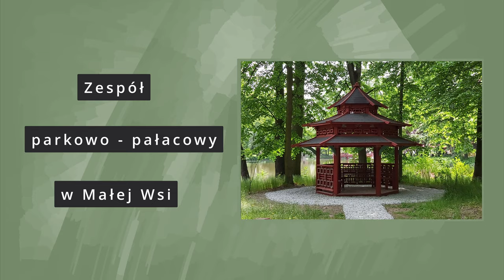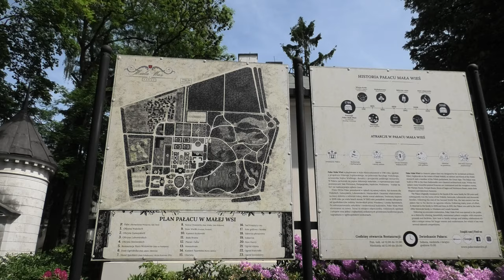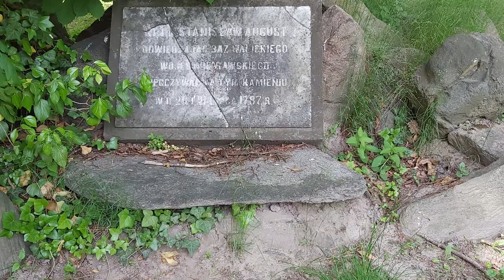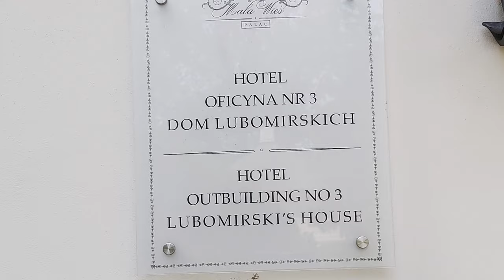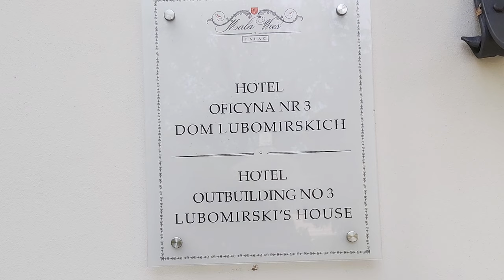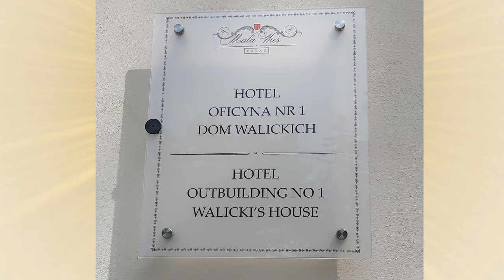Pałac Rewelka! Mała Wieś - Palace Revelation- A small village 🌹⛪🦆4K, 2023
Mała Wieś - pałac i ogrody 4K, 2023 ROK
Rewelacyjny pałac w Małej Wsi. Wspaniałe ogrody i imponujące pozostałe zabudowania. Przepiękny park z platanem i wiekowymi drzewami, z Mauzoleum i urokliwymi stawami pełnymi ryb i ptactwa wodnego. Tu poczujesz się jak w zaczarowanej krainie i cofniesz się w czasie. Pospacerujesz po ogrodzie różanym, lawendowym, angielskim i prawdziwym sadzie owocowym. Przysiądziesz na kamieniu, na którym odpoczywał król Stanisław August Poniatowski. Zrelaksujesz się w azjatyckiej altance.

55 km od Warszawy w Małej Wsi znajduje się wyjątkowy XVIII klasycystyczny pałac skryty w niesamowitych ogrodach. Czy wiesz, że w tym miejscu gościł król Polski Stanisław August Poniatowski. Ten kompleks parkowo pałacowy zachwyca. Możesz się tu zrelaksować, zapoznać z historią, skonsumować ciekawe potrawy. Możesz wyciszyć się na łonie natury, posłuchać śpiewu ptaków, poobserwować pływające kaczuszki. Możesz pospacerować po ogrodzie różanym, francuskim bądź lawendowym. Możesz zobaczyć niesamowity platan i zrobić romantyczną fotkę w glorietcie, posiedzieć w cudnej azjatyckiej altance. Możesz wpaść w zachwyt oglądając kwitnące rododendrony. Każdy znajdzie tu coś dla siebie. Na zamożnych czeka apartament w pałacu, pokoje w oficynach Walickich, Zamoyskich, Lubomirskich, Morawskich. Jest tu też SPA, pola golfowe, boiska. Ale ciekawscy też znajdą tu coś dla siebie, dla swoich pociech i pupili. Bo warto wiedzieć, że pieski są tu mile widziane. Odwiedź to miejsce koniecznie. Jak nie stać Cię na drogie obiady to weź ze sobą kanapki i przekąski. Jest tu sporo atrakcji dla dzieci (huśtawki zawieszone na drzewach, mostki, altanki, ławeczki). Możesz też popływać łódką, jeśii cię na to stać.
Królewskie czasy
Przyjaciel i doradca króla Stanisława Augusta Poniatowskiego – Bazyli Walicki wybudował w 1786 roku dom rodzinny, który z uwagi na sprawowany urząd wojewody rawskiego i pokaźny posag małżonki Róży z Nieborskich otrzymał formę pięknego, klasycystycznego pałacu. Tak zaczęła się historia tego miejsca, która nie zważając na dzieje kraju i losy właścicieli, trwa do dzisiaj…
Ostoja bohaterów
Bazyli, uczestnik Sejmu Wielkiego, rozpoczął tradycję goszczenia w pałacu ludzi sławnych i honorowych. Przebywał tu wspomniany król, o czym przypomina pamiątkowy kamień w przypałacowym parku. Po bohaterskich walkach odpoczywał tutaj również brat kolejnej z właścicielek – pułk. Jan Kozietulski. Mury, które teraz i Ciebie goszczą, wciąż pamiętają dawne czasy.
Wielkie nazwiska
Przez 159 lat pałac pozostawał w rękach tej samej rodziny. Potomków kolejnych gospodarzy wyróżniały patriotyzm, determinacja i zaangażowanie. Wiązali się z ludźmi o podobnych priorytetach, dzięki czemu pałac był domem m.in. Rzewuskich i Zamoyskich. Ostatni właściciele, wnukowie księcia Lubomirskiego, zostali wygnani stąd po wojnie.
Bezpieczne schronienie
W pierwszym okresie II wojny światowej w pałacu stacjonowali Niemcy, których obecność nie przeszkodziła właścicielom – rodzinie Morawskich – w konspiracyjnym goszczeniu osób bezdomnych lub prześladowanych. Po Powstaniu Warszawskim i exodusie mieszkańców Warszawy w pałacu ukrywano Żydów.
Burzliwe zawirowania
Reforma rolna była wyrokiem eksmisji dla ostatnich właścicieli. Po wielu, wielu latach, w 2008 roku, Morawskim szczęśliwie udało się odzyskać posiadłość. W międzyczasie pałac służył jako szkoła, a następnie przez lata jako letnia rezydencja urzędników Rady Ministrów. Odpoczywali tu Cyrankiewicz, Gomułka, Rokossowski, Urban, Buzek. Uwielbiała to miejsce Nina Andrycz.
Pałac Mała Wieś
XVIII-wieczny pałac to zdecydowanie jeden z najpiękniejszych zabytków polskiego klasycyzmu. Zachwycające polichromie na ścianach i suficie części muzealnej, eleganckie komnaty, służące wypoczynkowi w Herbaciarni to tylko wstęp do podróży w czasie, jakiej doświadczają Goście.